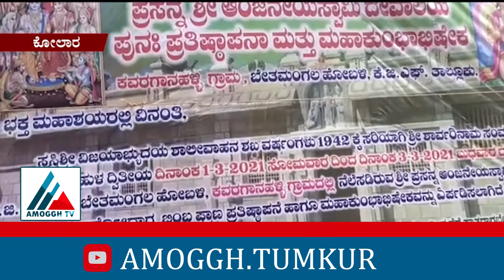02:03:2021 Amoggh TV